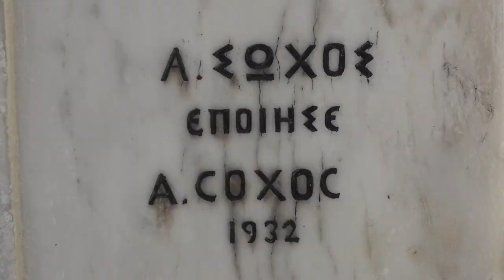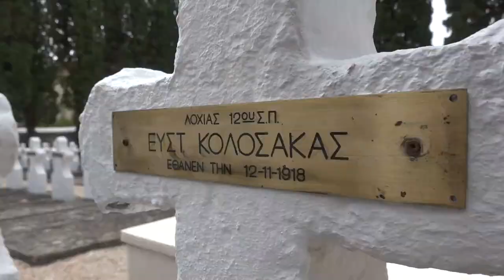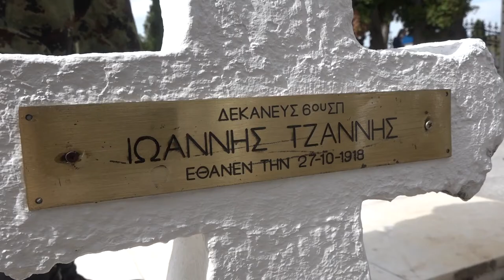SRPSKO-GRČKA KOMEMORATIVNA SVEČANOST U PIROTU 17092021